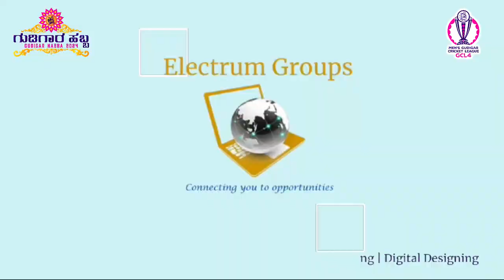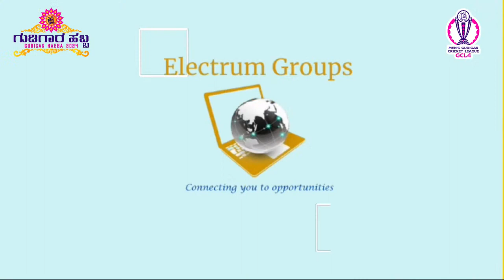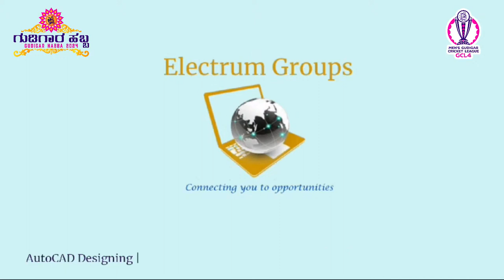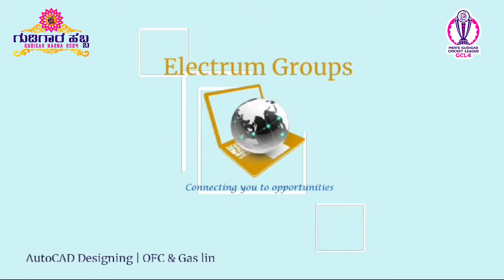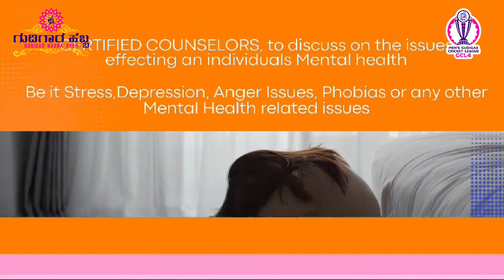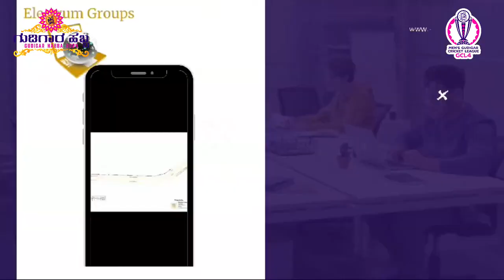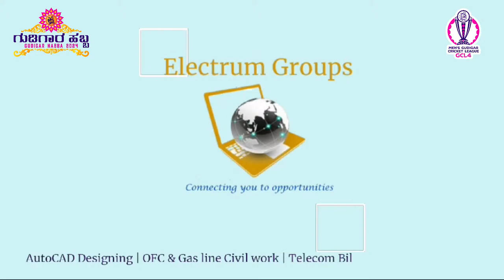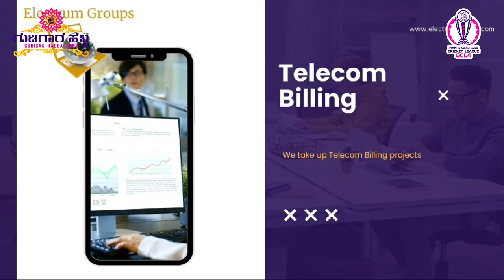DAY 1 - Live Streaming - Neharu Maidana Stadium | GUDIGAR HABBA 2024 | ಗುಡಿಗಾರ ಹಬ್ಬ 2024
Hey Gudigars,
GUDIGAR YOUTH TRUST - GYT
Presents
GUDIGAR HABBA | ಗುಡಿಗಾರ ಹಬ್ಬ 2024
Date: 11th and 12th MAY 2024
Place: SAGAR, KARNATAKA, BHARAT.
List of Programs:
1. SRI SATYANARAYANA POOJA
2. INAUGURATION CEREMONY
3. MEN'S GUDIGAR CRICKET LEAGUE - GCL4
4. WOMEN'S GUDIGAR THROWBALL LEAGUE - GTL2
5. AWARD AND CLOSING CEREMONY
Find the locations:
Gopala Gowda Cricket Stadium
Heartily welcome to you and your family.
Presence is requested by
Akhila Bharata Gudigara Samaja and Gudigar Youth Trust.
Gudigar Youth Trust® Voice Of Gudigars

Gudigars Sports FB Group

 / gudigarsports
Gudigars Community FB Group

Thank You, Gudigar Youth Trust - GYT